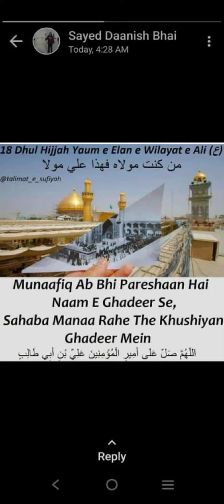Jab Imame Hussain Jang ke liye nikle # short❤️❤️❤️❤️